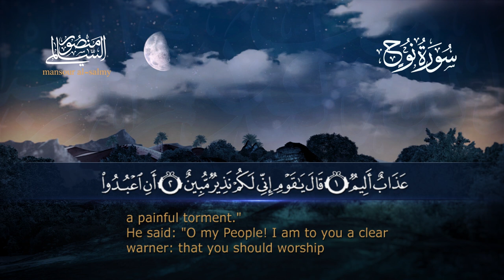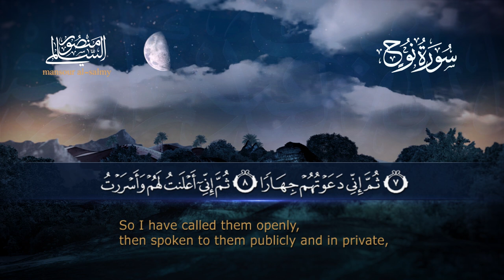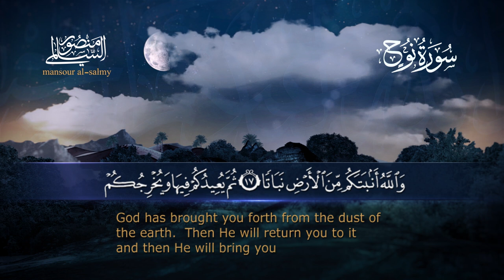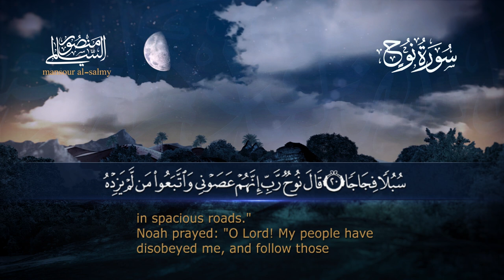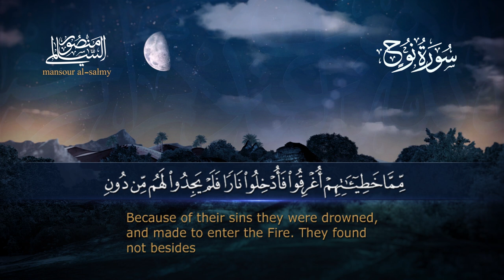سورة نوح || القارئ منصور السالمي 1444هـ Surah Nuh_ Mansour Al-Salmi